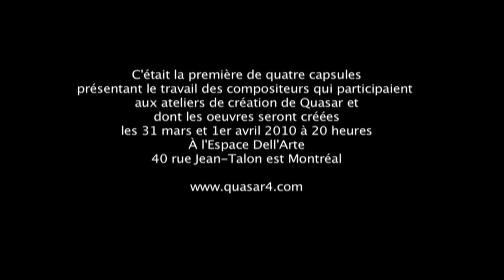Quasar : Mutations dynamiques : Jesper Nordin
Présentation du projet Les Mutations dynamiques. 1ère capsule : ateliers de création avec Jesper Nordin